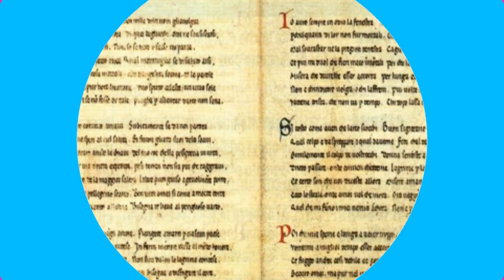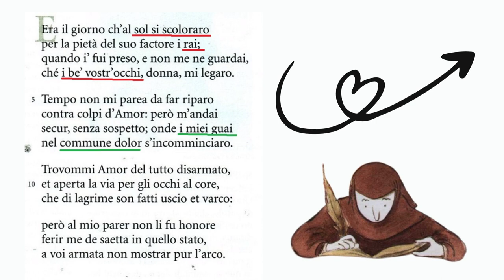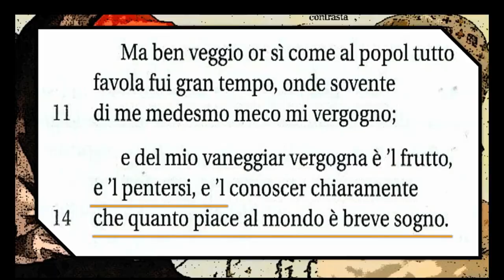F. Petrarca, Canzoniere (introduzione generale), seconda parte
Un'opera frammentaria sul piano strutturale e contenutistico.